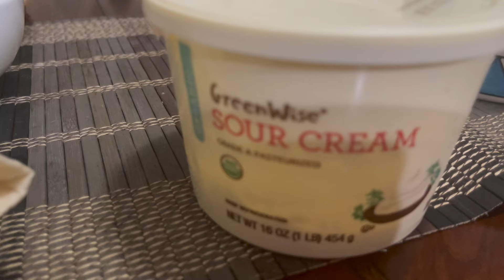Happy Cinco De Mayo Easy Mexican Recipe | Shrimp Quesadilla w/ Guacamole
Easy and tasty shrimp quesadilla recipe. It is a good recipe for Cinco de Mayo.

Ingredients:
Tortillas - 4 (you can make 8 quesadillas from it)
Here I am using shrimp as a filling. Instead of shrimp, you can use chicken or ground beef.

For sautéing shrimp:
Shrimp - 300 gm
Onion - 1/4 of a big onion, chopped
Pepper, garlic, and salt seasoning - 3/4 tsp for shrimp and 3/4 tsp for onion OR you can use fresh garlic paste, crushed dry peppercorns, and salt.
Paprika powder - 2-4 pinches
Chili flakes - 1/2 tsp to 1 tsp

For guacamole:
Avocados - 2
Poblano pepper - 1
Pearl onion - 3
Coriander leaf - 3/4 cup, chopped
Tomato - 1
Salt - as needed
Lime juice - 1/2 tsp
Other things needed:
Grated Mozzarella and Cheddar cheese - 1 cup

Directions:
For Sautéing shrimp:
1. Wash and clean shrimp first. Drain water and wipe with a paper towel and keep it aside.
2. Chop 1/4 of a big onion.
3. Heat a pan, add olive oil, then add chopped onions.
4. Add 3/4 tsp of garlic pepper seasoning, 2-3 pinches of paprika powder, and sauté for 1 minute. Then add shrimp to it and add 3/4 tsp of garlic pepper seasoning, pinches of paprika powder and chili flakes.
5. Saute until the shrimp is cooked well. Switch off the flame and keep it there.

Making Guacamole:
1. Chop Poblano pepper, coriander, pearl onion, and tomato into small pieces.
2. Wash avocado, cut and take the seed out. Scoop the avocados and keep it in a bowl. Then add chopped poblano pepper, coriander, tomato, and pearl onion into the avocado and mix it well.
3. Add salt and lime juice. Mix them well and guacamole is ready to serve.

Making quesadillas:
1. Heat a pan and toast tortilla on both sides. Then add grated cheese, sautéed shrimp mix, and add more cheese on the top ( watch video).Close the tortilla with the other end and cut into 2 pieces.
Quesadillas are ready to serve. Serve with Guacamole and Sour Cream and Enjoy!